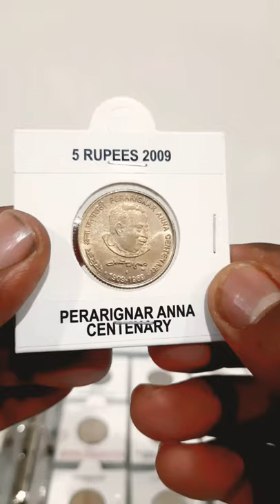5 Rs Coin Perarignar Anna Centenary 2009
The 5 Rupees coin was released in 2009 as commemorative issue on occasion of Birth Centenary of Perarignar Anna.